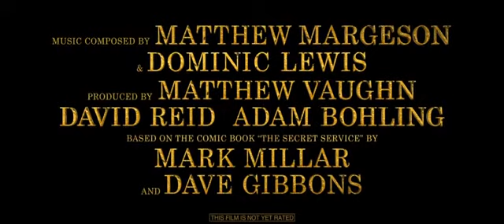KING'S MAN movie Trailer (2020)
The King's Man is an upcoming period spy film directed by Matthew Vaughn, who wrote the screenplay with Karl Gajdusek. One man must race against time to stop history's worst tyrants and criminal masterminds as they get together to plot a war that could wipe out millions of people and destroy humanity.